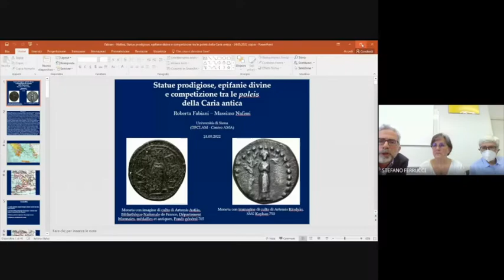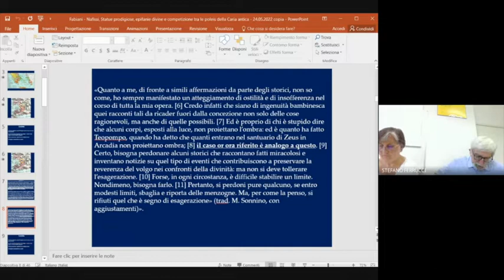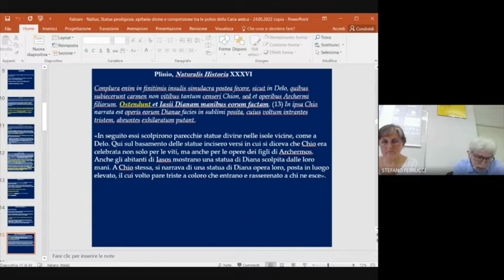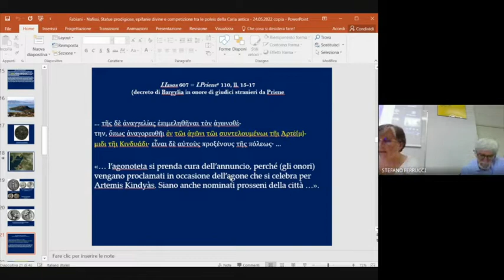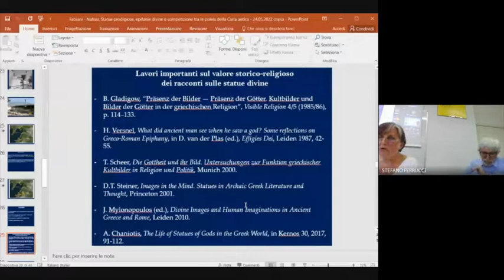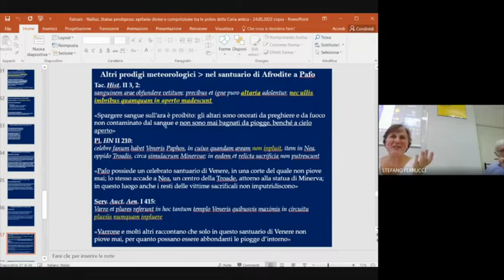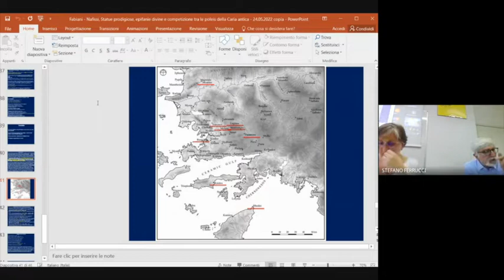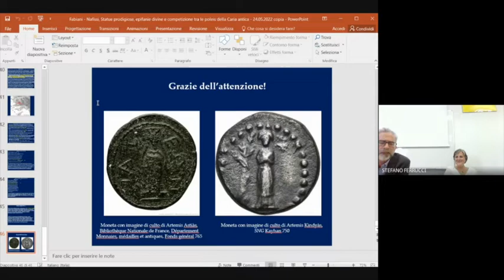Seminari del Martedì - Roberta Fabiani e Massimo Nafissi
Martedì 24 maggio, alle ore 16.00, si è tenuto il sesto appuntamento dei Seminari del Martedì. Roberta Fabiani e Massimo Nafissi ci hanno parlato di "Statue prodigiose, epifanie divine e competizione tra le poleis della caria antica". I Seminari del Martedì sono organizzati dal DFCLAM, Università di Siena, in collaborazione con il Centro Interuniversitario AMA